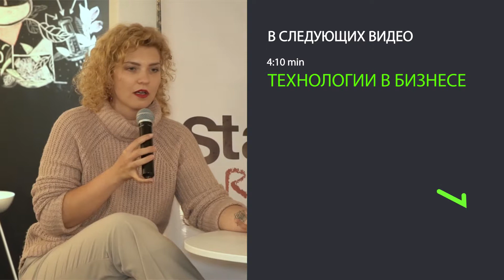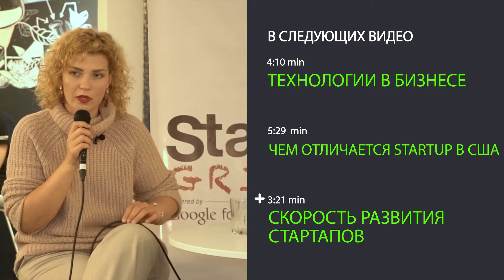Почему стоит поехать в Кремниевую долину? Сан Франциско | Anastasia Green | StartUP Grind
В этом видео вы узнаете о том, чем восхищает Сан-Франциско в плане бизнеса, о креативном пространстве, уникальных офисах и людях, жаждущих изменить мир вместе с вами. Также в ролике расскажут о переезде в Сан-Франциско, сколько времени это заняло и то, что для создания бизнеса США  лучше Европы.

Здесь вы узнаете о том, кто такие «Новые лидеры» и как они мыслят.
Видео на канале будут полезные предпринимателям, тем, кто запускает стартап, ищет инвестиции и хочет его смаштабировать.
Анастасия Грин - предприниматель из Сан-Франциско, Силиконовой Долины - делиться своим опытом здесь.